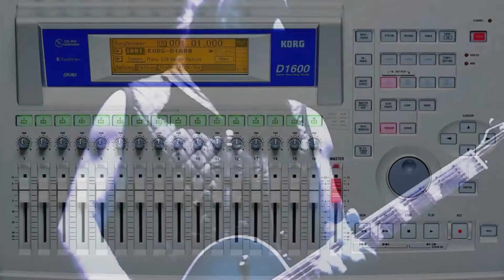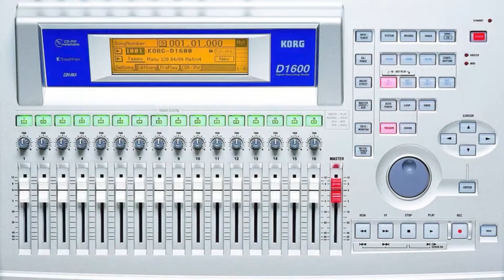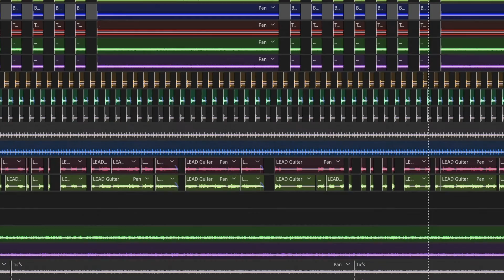Pipe Choir (PC-ONE) + Micro Volt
Pipe Choir
Pipe Choir is an American alternative rock project formed in Cleveland, Ohio in 1991.  It was founded by Michael J. Bostwick as a one man project.

PC-ONE
PC-ONE is a musical platform created by the netlabel Pipe Choir to showcase songs created by Pipe Choir that are considered to be too sonically different from the usual Pipe Choir sound.

Since 2015, PC-ONE music has been available on the independent netlabel Pipe Choir.